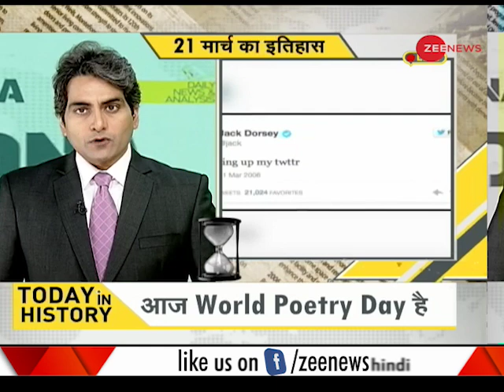DNA: Today in History, March 21, 2018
This segment of DNA brings to you the importance of March 21 in History. Watch this video to know more.